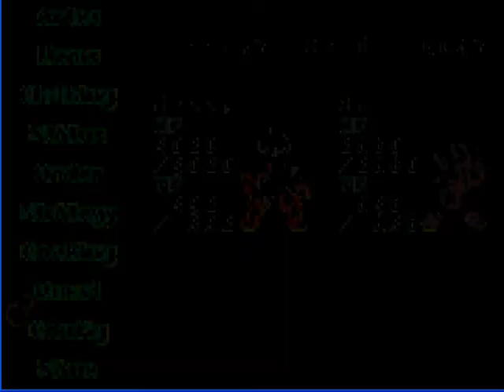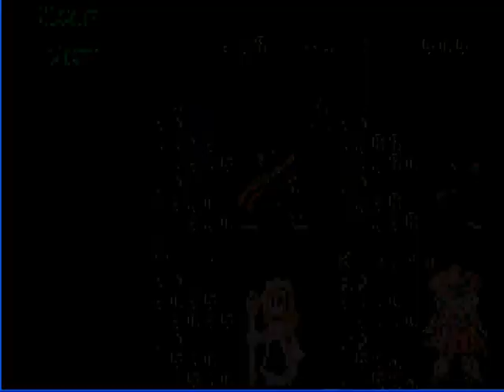Let's Play Tales of the World Narikiri Dungeon 2 (blind) Part 72 - Clarth und seine Frauen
was würd ich nur ohne ihn tun...